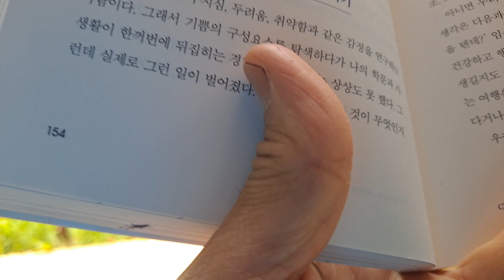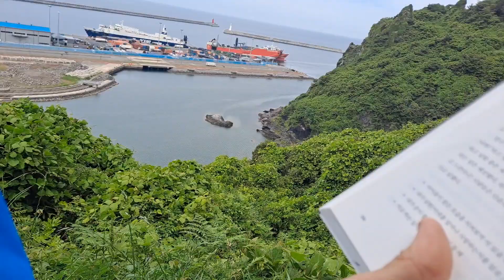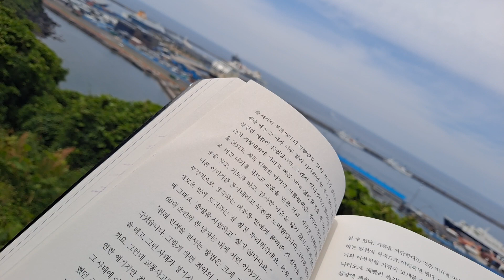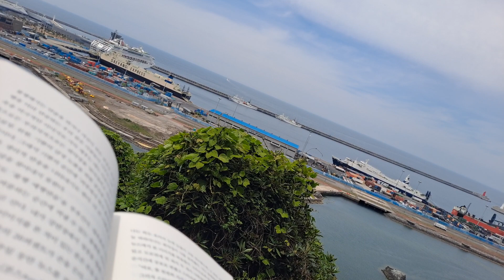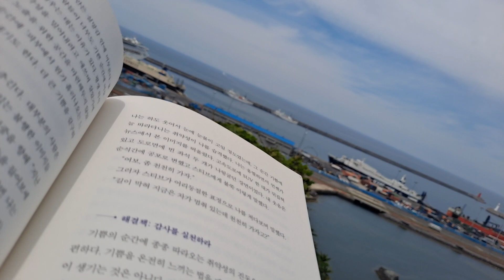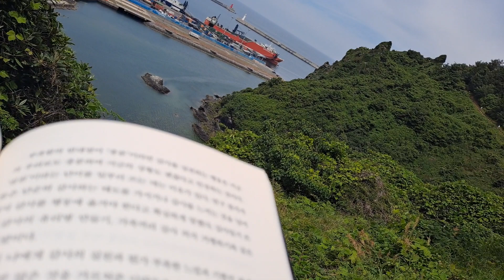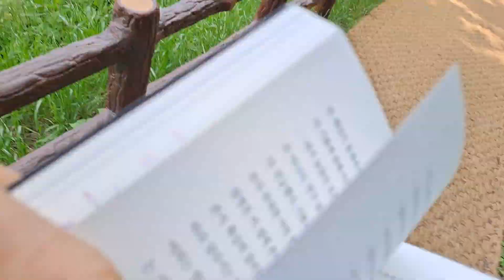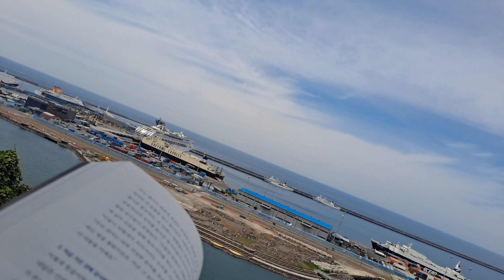💝마음 가면10,브레네 브라운,안진이옮김,수치심 불안.강박에 맞서는 용기의 심리학.휴스턴대 연구교수.조회수6000만회.🤦‍♀️😃ㅡ4장.마음갑옷 벗어 던지기,세가지 갑옷154